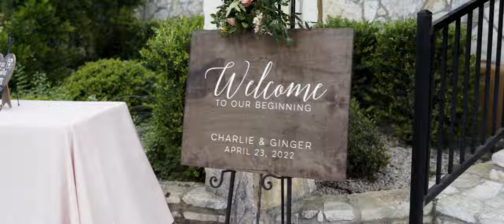Charles + Ginger Highlight Video (4K) | Wedding District | graphiteRED Studios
Watch their Wedding Film: Coming Soon

FOR CAMERA NERDS:
 - Sony a7 III (Main Camera/Gimbal)
 - Sony a7 III (Secondary Camera/Tripod)
 - Neewer Tripod
 - Rode Mic Go II